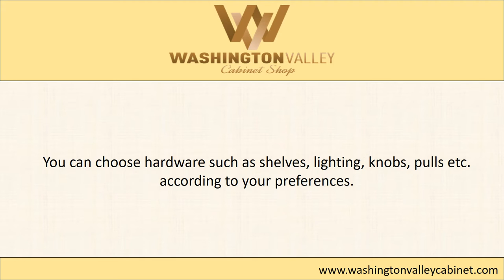Custom Wall Units In Hillsborough, NJ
Washington Valley Cabinet Shop offers custom cabinetry solutions for the residents of Hillsborough, NJ. You can get a wall unit designed and created as per your choice. The team can help you choose from a wide range of styles, colors and designs of wall units.  For more information about the wall units provided in Hillsborough,